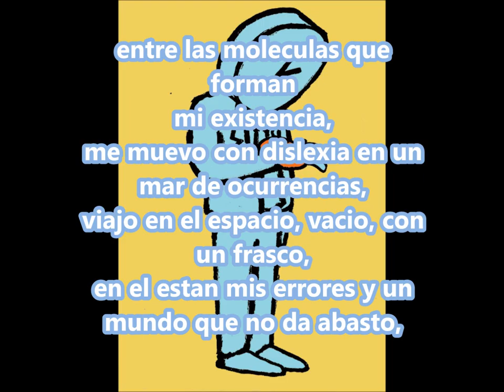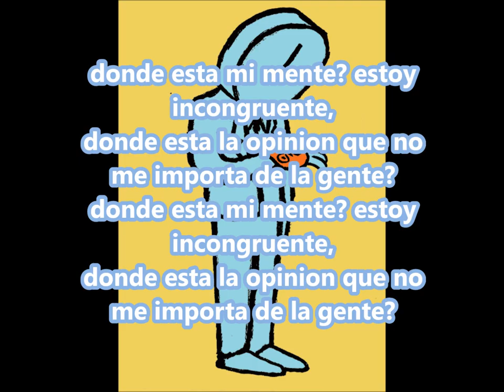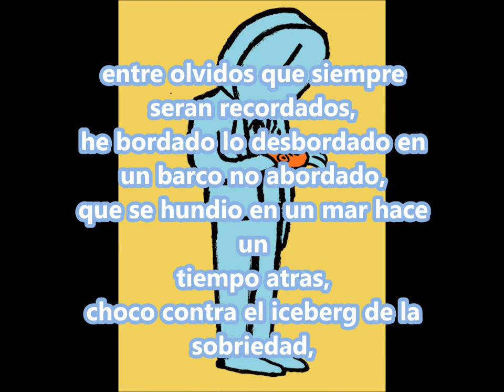03 estoy incongruente